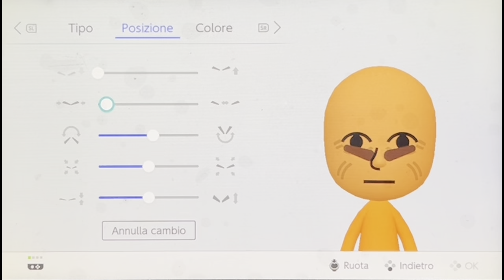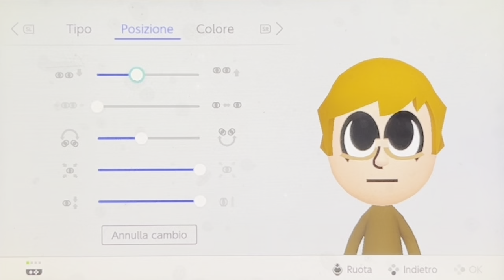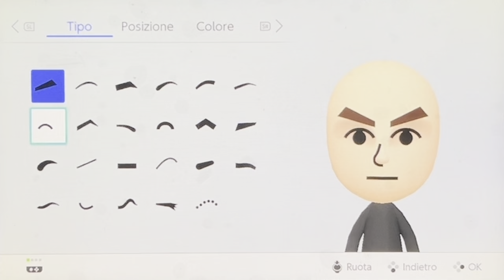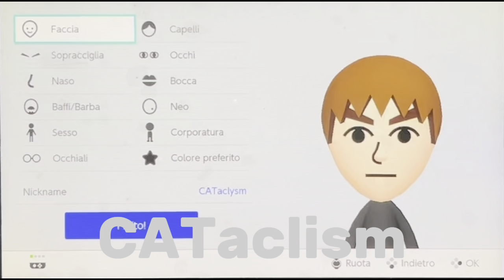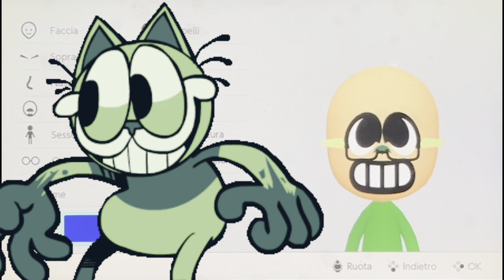FNF GOREFIELD V2 as Miis!